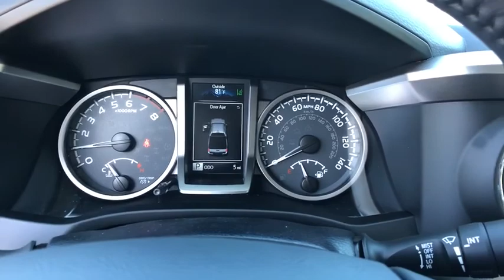2019 Toyota Tacoma Longwood, Orlando, Lake Mary, Sanford, Daytona Beach, FL KKM103319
2019 Toyota Tacoma SR5 - Stock#: KKM103319 - VIN#: 3TMAZ5CN0KM103319

Parks Toyota
1701 South Woodland Boulevard

Play harder with the 2019 Toyota Tacoma. While your rocking and rolling on the outside, youll be sitting in bold style on the inside. The Tacoma is built to handle the demands of a hard-charging weekend, and its interior features soft-touch materials to boost your comfort. Available LED daytime running lights help you be seen, day or night and standard projector-beam headlights shine brightly on the road ahead. You can also let the outside in with privacy glass that opens with the touch of a button. The Tacoma is built for maximum performance and efficiency with its 3.5-liter V6 direct-injection engine, giving you the perfect blend of high tech and high performance. This baby has the power to tow up to 6,800lbs and carry a payload of up to 1,440lbs. And when youre towing, available trailer-sway control applies brake pressure at individual wheels. Complete with crawl control, hill start assist control and multi-terrain select features, theres nothing this truck cant handle. The bed boats an available 120V/400W outlet to keep you in action, while the deck rail system makes sure your gear makes the trip. An in-bed storage compartment gives you a secure spot to stash things. The Tacoma offers a range of convenient features for staying connected on the road, including two USB 2.0 ports, Entune app access, a 7-inch touchscreen, premium sound system, integrated navigation, a multi-information display and wireless charging. Youll also find a comprehensive suite of safety features such as an integrated backup camera with rear parking sonar, blind spot monitor with rear cross-traffic alert, pre-collision system with pedestrian detection, lane departure alert with sway warning system and dynamic radar cruise control.